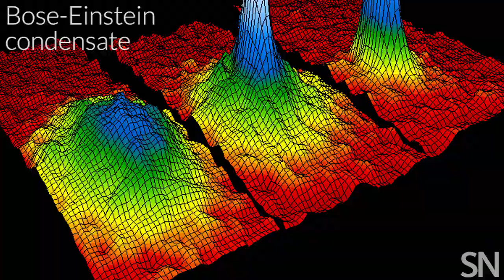What’s ahead for physics in 2017? | Science News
More gravitational waves! Muons! Bose-Einstein condensates in space! Our physics writer Emily Conover discusses what physics enthusiasts have to look forward to in 2017.

CREDITS

Filming, Production & Editing
Helen Thompson

Additional Video & Images

LIGO
Matt Heintze/Caltech/MIT/LIGO Lab
Caltech/MIT/LIGO Lab
SXS Collaboration
NASA/AEI/ZIB/M. Koppitz and L. Rezzolla

Dark matter
ESO/Digital Sky Survey 2

Muons
Brookhaven National Laboratory
Fermilab

Cold Atom Lab
Science@NASA
Goddard Space Flight Center
NIST/JILA/CU-Boulder
NASA

Music
“Por Suopuesto” by Podington Bear